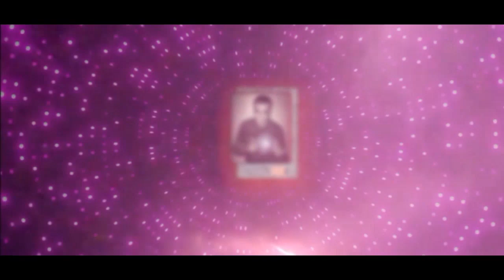Samir Laidoun - Snat Ay S3Iɣ (cover)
Snat Ay S3Iɣ d'Amour Abdenour par Samir Laidoun Paix a son âme  .
l'une des plus belles chansons Sentimental Kabyle .
Bonne écoute.
qa3da kabyle